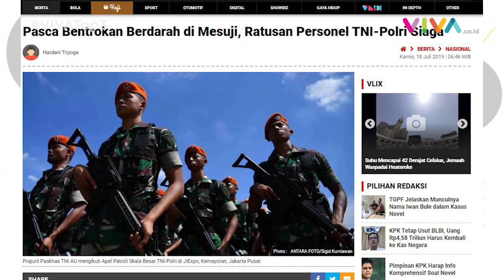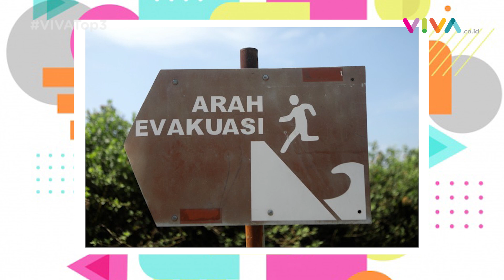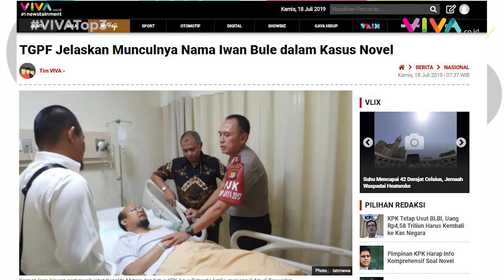VIVA Top3: Bentrok Mesuji, Waspada Tsunami Cilacap & Iwan Bule di Kasus Novel Baswedan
VIVA - Bentrokan berdarah terjadi di perkebunan kelapa sawit di Kabupaten Mesuji, Lampung. Sepanjang pantai Cilacap, Yogyakarta, dan Jawa Timur, berpotensi disapu tsunami setinggi 20 meter. Nama Komjen Pol. Mochamad Iriawan alias Iwan Bule disebut-sebut dalam kasus penyiraman air keras terhadap Novel Baswedan. Baca selengkapnya di: